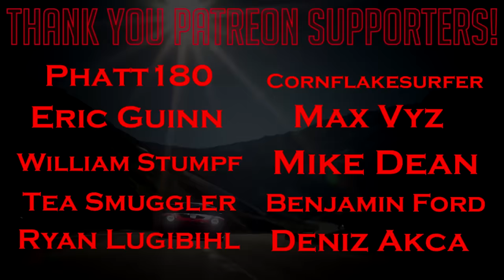Kart Racing Against Jimmy Broadbent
The return of the Shadow Realm Racing kart team!

CHANNEL MEMBERS
➡️️ 2 Years +
Jimmy Broadbent, Christian, Adeyemi Inniss, Robert Freitas, dibblr, King James, RypeL